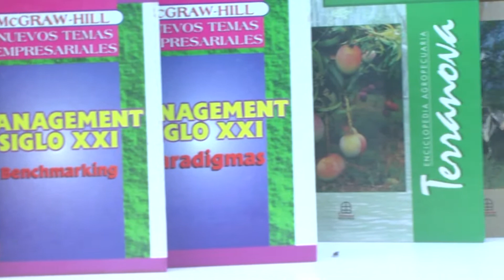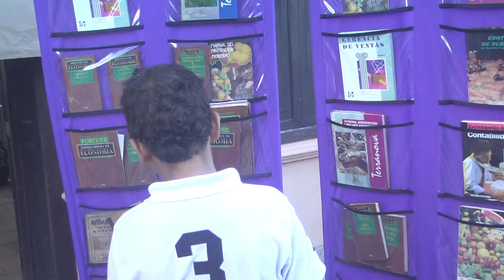Los Porteños recibieron libros gratuitos con el único compromiso de leerlos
El viernes 14 de noviembre la Biblioteca pedro Justo Berrío con el apoyo de la Gobernación, realizó la actividad denominada biblioteca abierta, la cual tuvo lugar en las afueras de la Ciudadela Educativa América. Biblioteca abierta buscaba además de donar libros, incentivar la lectura en la población porteña. CAMILO GUERRA PRACTICANTE DE LA GOBERNACIÓN DE ANTIOQUIA hablo al respecto.